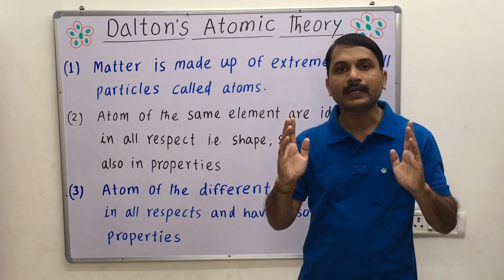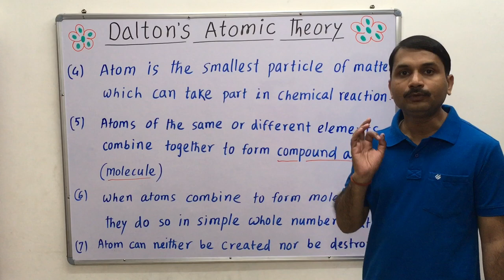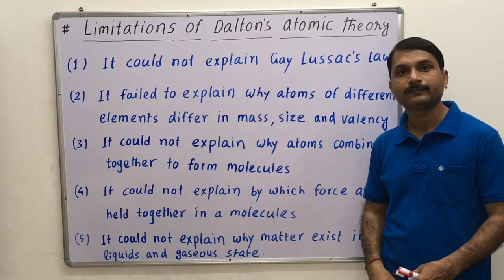1.15-Dalton"s Atomic Theory, class 11, some basic concept of chemistry